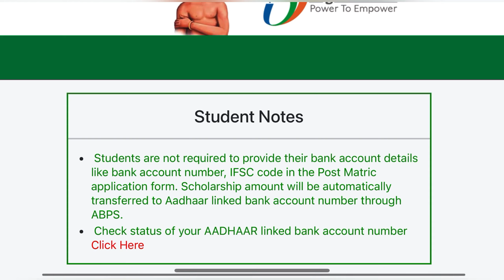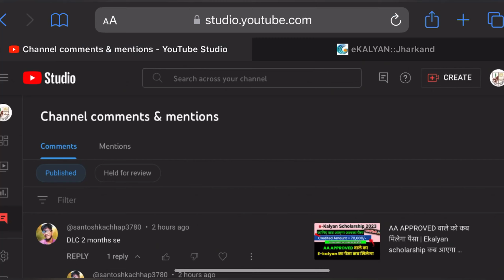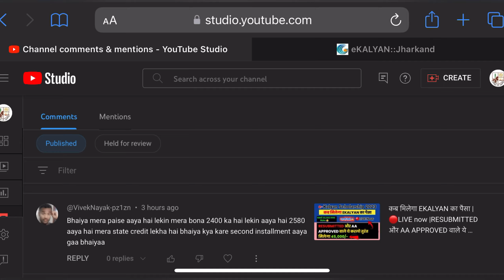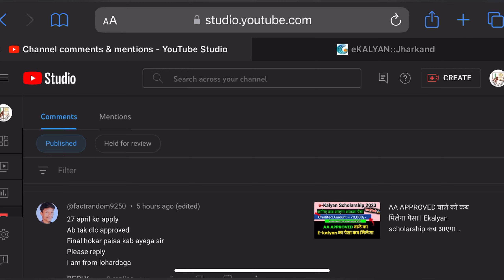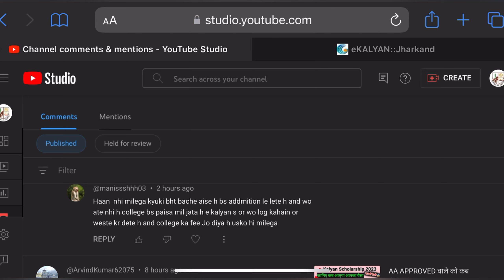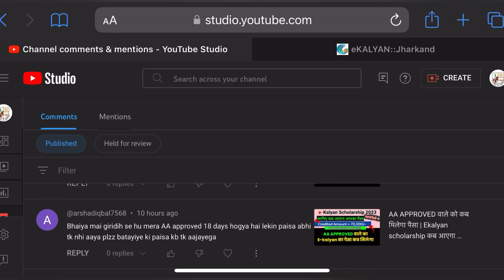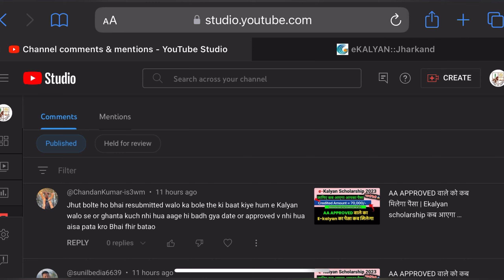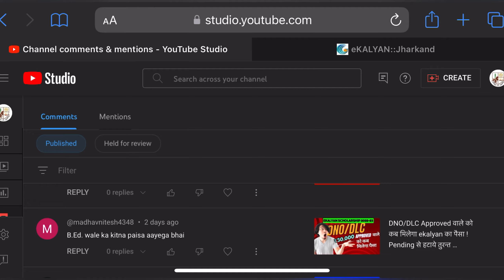ekalyan ka paisa kab ayga jharkhand 2023| आ गया DC का नोटिस अब आएगा सबके ACCOUNT में पैसा,जल्दी देखो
ekalyan ka paisa kab ayga jharkhand,
jharkhand ekalyan ka paisa kab aayega 2022,
jharkhand e kalyan ka paisa kab aayega 2023,
jharkhand e kalyan ka paisa kab tak aayega,
e kalyan 2022 jharkhand,
e kalyan new update jharkhand,
ekalyan jharkhand paisa kab aayega 2022,
jharkhand e kalyan 2022-23,
e kalyan scholarship jharkhand 2022,
jharkhand scholarship e kalyan,
e kalyan scholarship jharkhand,
e kalyan ka paisa kab aayega jharkhand,
e kalyan ka paisa kab aayega 2022,
e kalyan 2022 ka paisa kab aayega,
e kalyan payment status jharkhand,
jharkhand scholarship kab aayega,
e kalyan 2019-20 ka paisa kab aayega,
e kalyan scholarship ka paisa kab tak aayega 2023 jharkhand,
e kalyan scholarship ka paisa kab tak aayega 2022 jharkhand,
e kalyan ka paisa kab aayega 2023 jharkhand